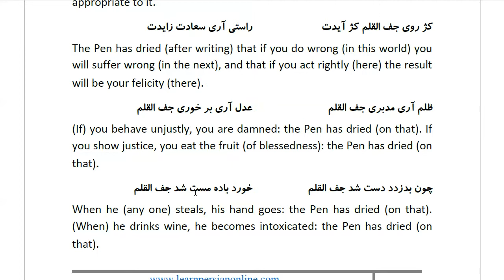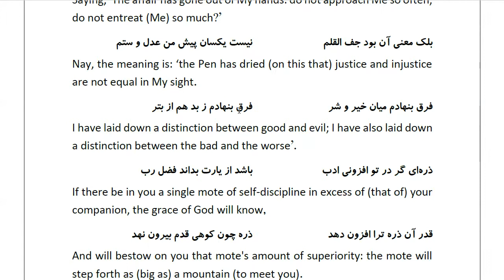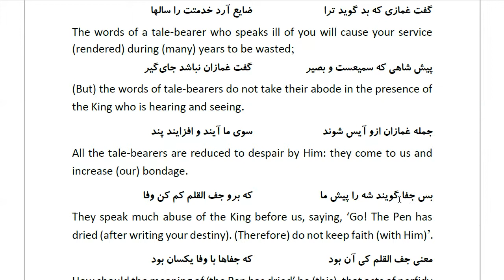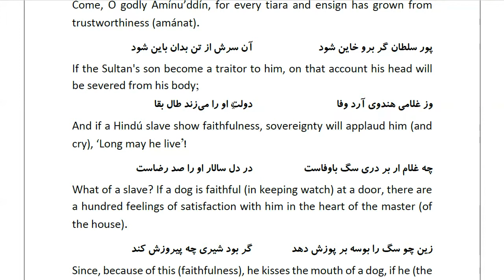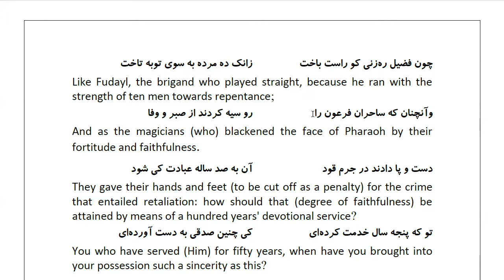Masnawi Rumi: In Farsi with English Translation: Part 790: And similarly (the Tradition